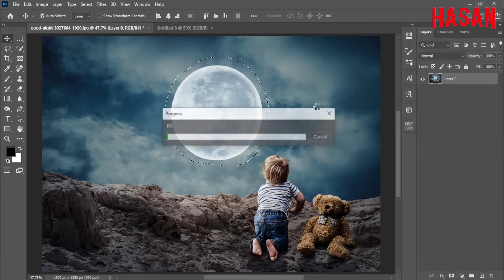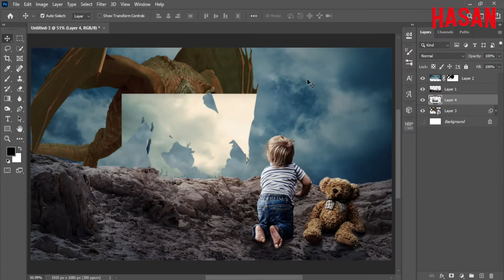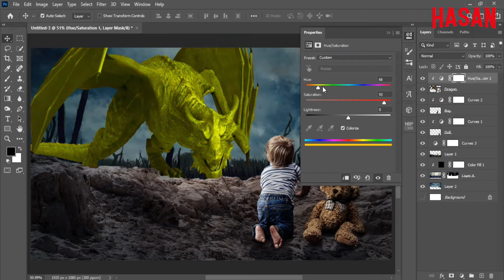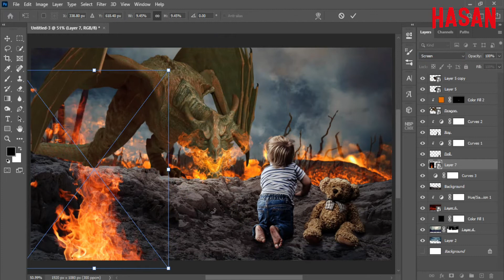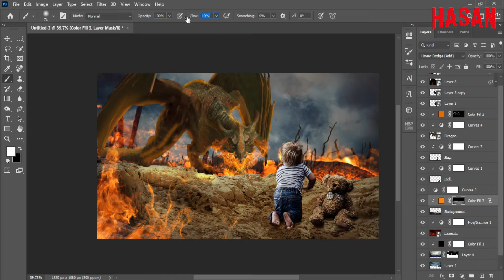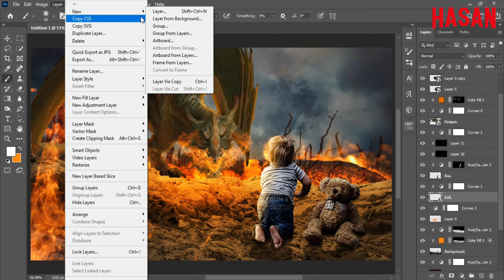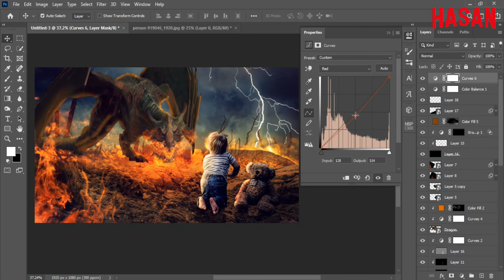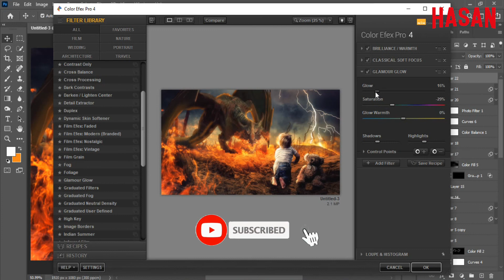Dragon Boy Fantasy Photo Manipulation Tutorial in Photoshop || Hasan Mia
Dragon Boy Fantasy Photo Manipulation Tutorial in Photoshop
Hi everyone. In this Photoshop tutorial, we'll create Dragon Boy Fantasy Photo Manipulation
Tutorial Resources: